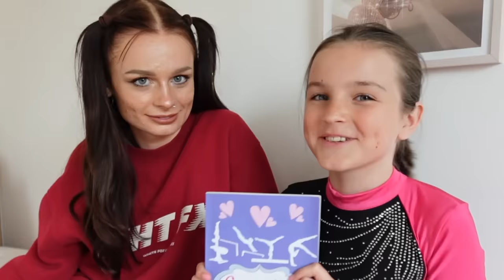Gymnastics in ALPHABETICAL Order Challenge! | Family Fizz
Sienna is a gymnast and is competing against big sis Mia who is a rock climber in this ABC gymnastics challenge! Mia has three lives to try to get through to Z, but will she manage to make it before losing all of her lives, or will Sienna be the gymnastics champion?!